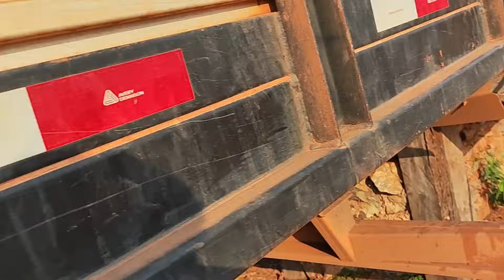Carreguei cedo pro frigorífico da barra, fiquei o dia todo esperando a ordem pra descarregar